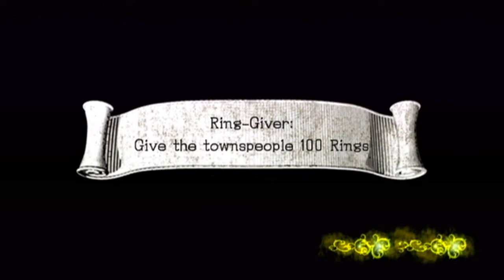Let's Play Sonic and the Black Knight - Episode 5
Here is Episode 5 of Let's Play Sonic and the Black Knight! In this episode, we take on missions in new areas, fight Sir Percival, and learn more about King Arthur. I hope you all enjoy the video, and see you guys later!